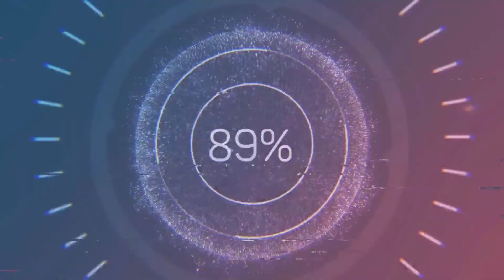UFC4 Doo Ho Choi vs Kung Fu Bully Master EA Sports UFC 4 PS5